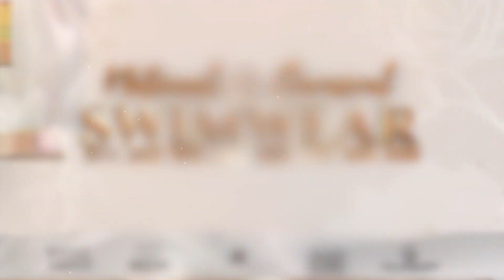Sugar Mas 50 - National Carnival Swimwear Pageant - National Pride Swimwear Highlights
Sugar Mas 50 is going to be available anytime, anywhere!